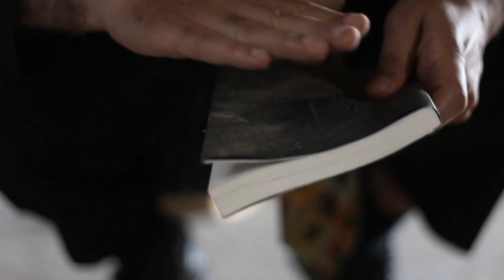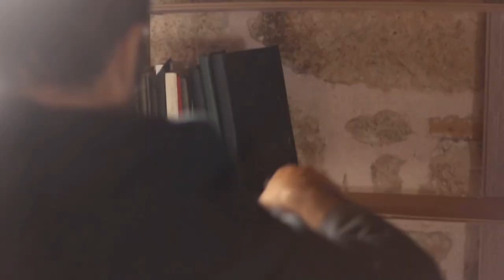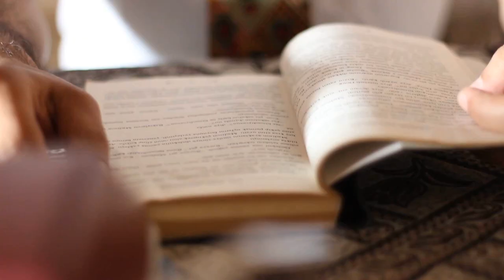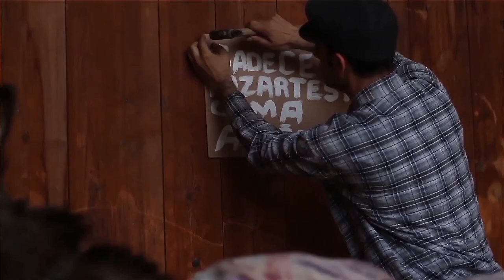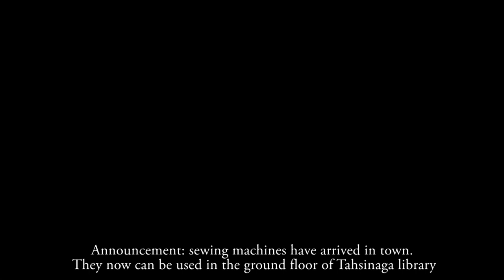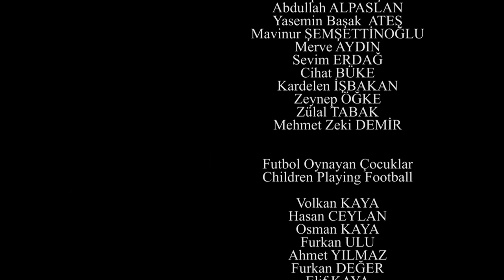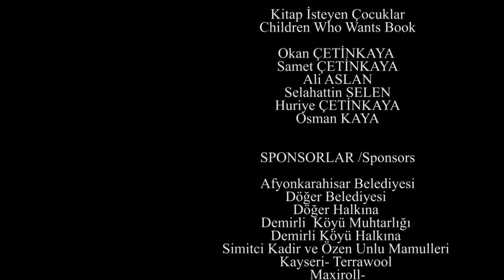Eşekli Kütüphaneci - Yönetmen Mustafa ERSÖZ